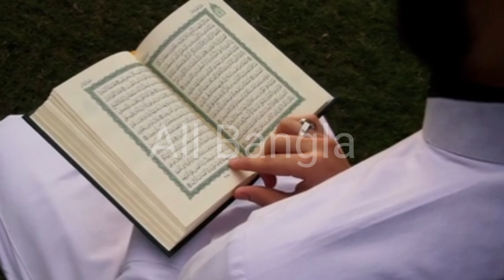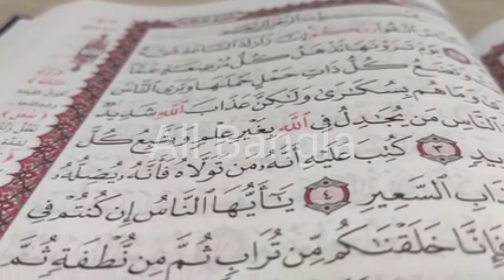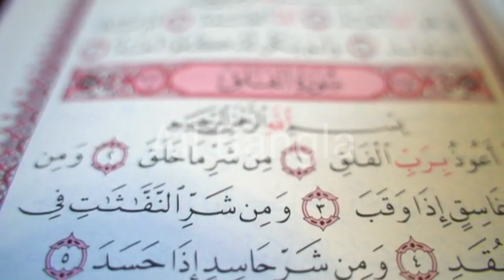ধনী ও সম্পদশালী হওয়ার পাওয়ারফুল দোয়া। মাটি বিক্রি করলেও স্বর্নের মূল্য পাওয়া যায়। All bangla dua